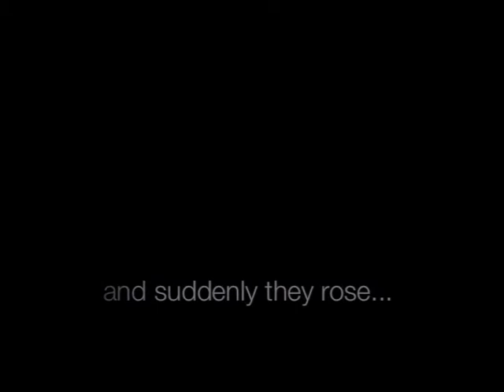and suddenly they rose... - Swamp blues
Swamp blues is the first clip from "and suddenly they rose..." project.

"and suddenly they rose..." is the solo project of Nicolas Zappa, leader of the band 3701
The concept here is making one shot videos synced with one shot audio recordings.
1st rule: no second take
2nd rule: no editing